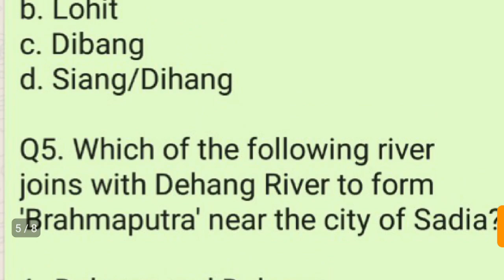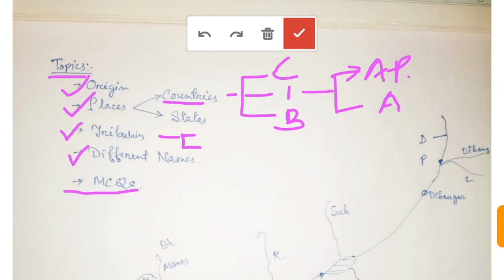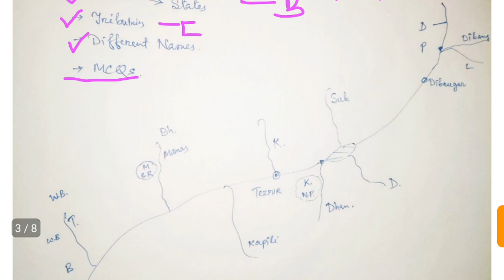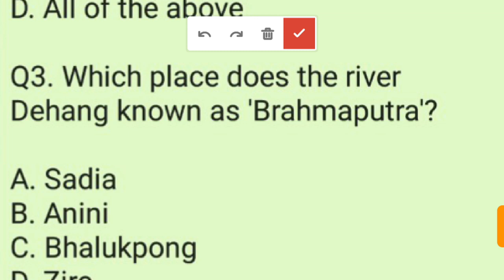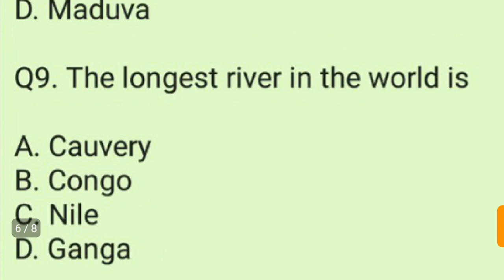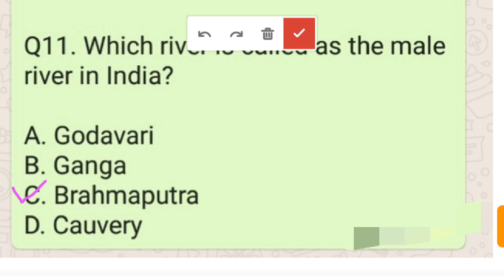Brahmaputra River in detail || most important MCQ based on BRAHMAPUTRA River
APSC/UPSC and other states Exam point of view all details are covered in the video. Brahmaputra River from origin to mouth is 2900 km, all tributaries and places in Assam, different names in different places and MCQs on Brahmaputra River that come in various Exams everything is covered in the video.
If anything missing please comment us👍